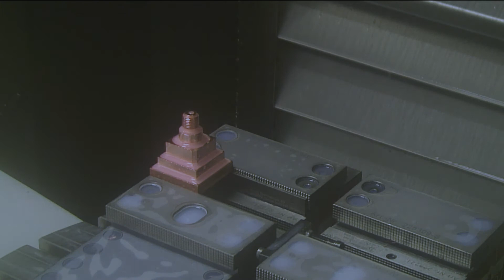Copper Electrode Machining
Any metal, any process...we'll find your perfect solution.

Test us.  It's worth it.

Blaser Swisslube offers high-quality cutting and grinding fluids, as well as advanced diagnostics and business solutions. We help our customers achieve greater efficiency and quality.

Our Liquid Tool. Your success.